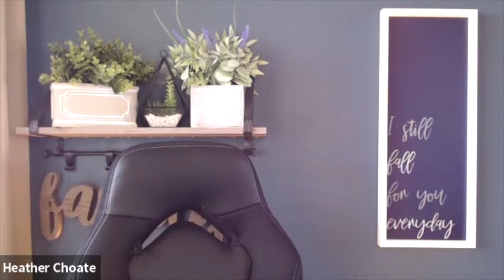The R: CORE Temprament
The Healthy + Happy Podcast Episode 17 : The R: CORE Temperament

On this episode of the Healthy + Happy Podcast, Dr. Slade is talking with special guest Heather Choate about the R Temperament. In his CORE Temperament personality profiling model, there are 4 Temperament Types. Heather is an R...

More about Heather:

Having had to fight for her life when she was diagnosed with breast cancer while pregnant at age 29, Heather was given a new perspective on life and marriage. She and her husband had to rely upon a bedrock foundation of trust, support, faith, tenacity and persistence to survive and protect the life of their baby while keeping their marriage intact.

Heather understands the raw, day-to-day struggles couples face and teaches people around the world how to build a foundation of unconditional love for themselves and their spouses.

Heather is grateful to be a #1 Bestselling Author, owner of High Thrive Coaching, and international marriage and mindset expert.